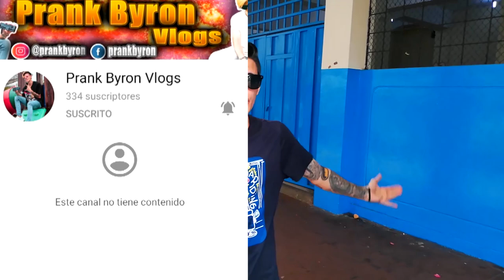SI FUERAS RECTOR DE TU COLEGIO...QUE HARÍAS ?